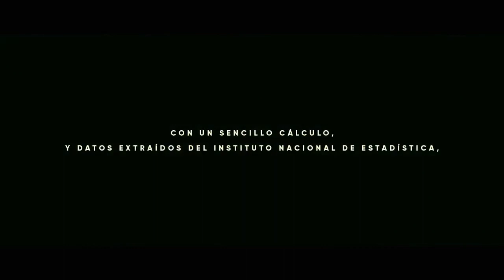¡El Tiempo se Acaba! Descubre Cuánto Queda con tus Seres Amados